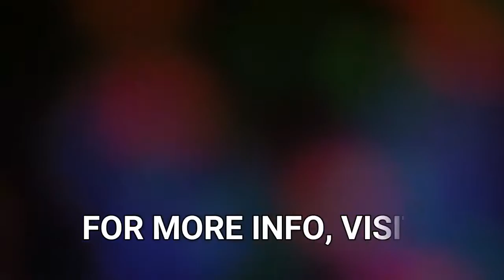Sawyer's Dream - Live at O'Gara's Promo Video Clip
Sawyer's Dream performing live at O'Gara's. March 23rd, 2018.